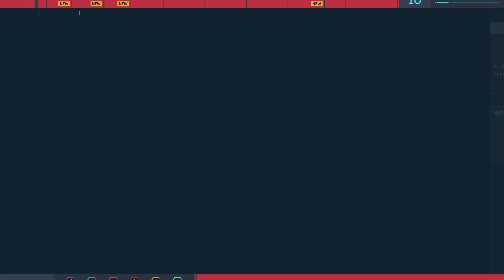Marvel's Spider-Man : Main Mission - "Wheels within Wheels"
Marvel's Spider-Man Remastered : Main Mission - "Wheels within Wheels"